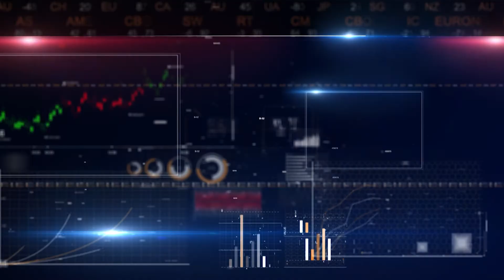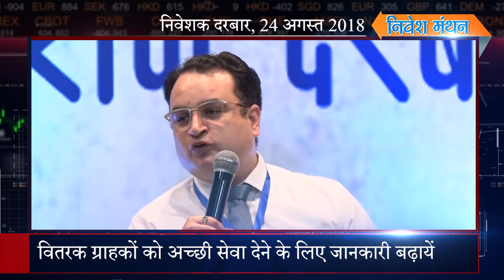How MF Advisors can enhance their business: Rajeev Garg, BSE in Niveshak Darbaar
बीएसई के क्षेत्रीय प्रमुख राजीव गर्ग का मानना है कि म्यूचुअल फंड के बाजार में आने वाले वर्षों में काफी विस्तार होने की संभावना है। निवेश मंथन की ओर से दिल्ली में 24 अगस्त 2018 को आयोजित निवेशक दरबार में उन्होंने यह बात सामने रखी कि कैसे म्यूचुअल फंड सलाहकार निवेशकों का लाभ कराते हुए अपने कारोबार को बढ़ा सकते हैं।
आम निवेशक और म्यूचुअल फंड वितरक, दोनों ही इसे जरूर देखें।